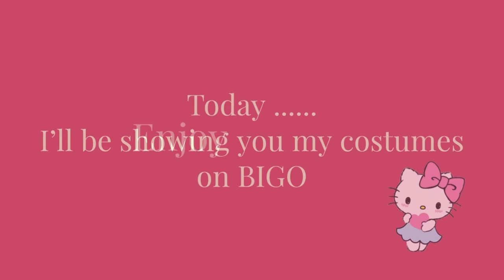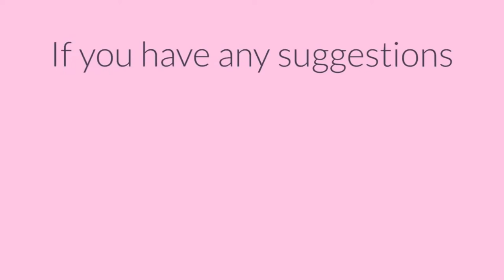Costume ideas | Katie Gee | BIGO | sexy cosplay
If you want the link ,... please comment 😺😺😺

Hello KatieCats.

Sorry i was busy a bit lately and only post gaming videos.

So here’s one for you, my KatieCats 😻

This is just random style/cosplay/attire